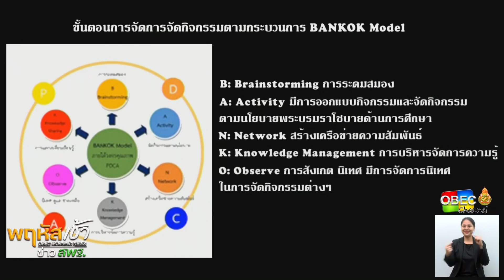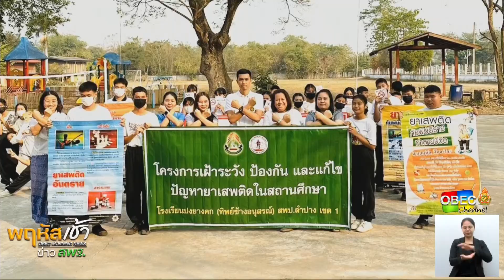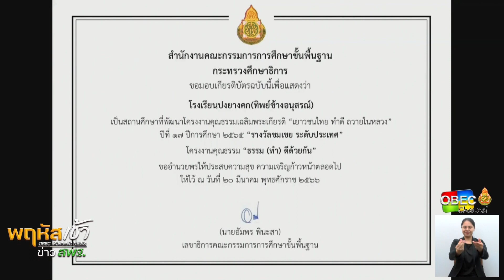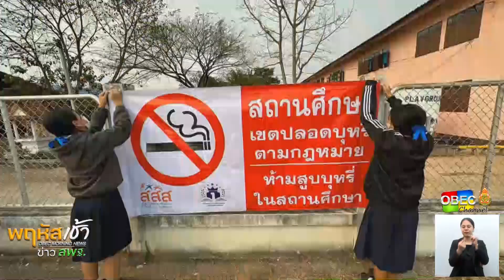รายการ “พฤหัสเช้า ข่าว สพฐ.” ช่วง เรื่องเล่า ข่าว สพฐ. ครั้งที่ 7/2567 ( Part 1/7 )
รายการ พฤหัสเช้า ข่าว สพฐ. ครั้งที่ 7/2567 (วันพฤหัสบดีที่ 15 กุมภาพันธ์ 2567)

▶️ โครงการพระราชดำริ : การน้อมนำพระบรมราโชบายด้านการศึกษาของในหลวงรัชกาลที่ 10 สู่การปฏิบัติ ด้านจิตอาสาด้วยหัวใจ : การเป็นพลเมืองดี โรงเรียนปงยางคก (ทิพย์ช้างอนุสรณ์) จังหวัดลำปาง สพป.ลำปาง เขต 1